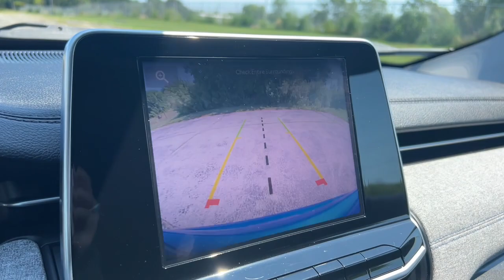2022 Jeep Compass Milwaukee, Shorewood, Brown Deer, Brookfield, Menomonee Falls, WI C11268B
Laser Blue Pearlcoat Used 2022 Jeep Compass Latitude available in Glendale, Wisconsin at Andrew Chevrolet. Servicing the Milwaukee, Shorewood, Brown Deer, Brookfield, Menomonee Falls, WI area.

Andrew Chevrolet
1500 W. Silver Spring Dr

Recent Arrival! Clean CARFAX. Odometer is 5369 miles below market average!brbrbrLaser Blue Pearlcoat 2022 Jeep Compass Latitude 4D Sport Utility 6-Speed Aisin Automatic 2.4L I4 FWD 22/31 City/Highway MPGbrbrbrWANT TO SAVE TIME AND MONEY? CHECK OUT SHOP-CLICK-DRIVE AT ANDREW CHEVROLET. Go to any used or new vehicle on andrewchevrolet.com and click on the Explore Payment Options button. Then you can enter your zip code to view and select local offers estimate your trade-in value calculate your payment using real-time bank information personalize your vehicle with GM accessories and so much more.brbrbrMYCHEVROLET REWARDS PROGRAM. You deserve to be rewarded for your loyalty that is why Andrew Chevrolet is proud to participate in the myChevrolet rewards program. Its an owner loyalty program that gives you points for your business with Chevrolet. Buying a vehicle? You get points for that! Getting a routine oil change? You get points for that too!! Then redeem the points that you have earned towards future services vehicle purchases Onstar services accessories and much more! Ask an Andrew Chevrolet Sales Manager for more details and exclusions.